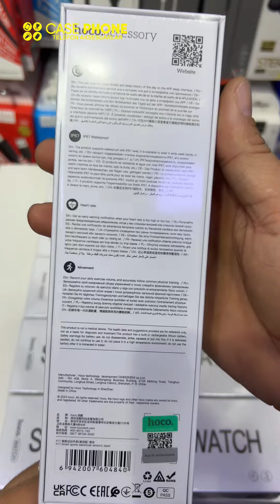Hoco Y17 aqilliy soat 2.03 dyum ip67 300mah / Умные часы Hoco Y17 2,03 дюйма, IP67, 300 мАч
O’zbekiston bo’yicha pullik yetkazib berish hizmati mavjud ! / Платная доставка есть по Узбекистану !

Y17 aqlli soat Hoco aqlli soati, qora
1. Asosiy ekran: 2,03 dyuymli to‘liq ekranli sensorli ekran, o‘lchamlari: 240-296, IP67 suv o‘tkazmaydigan
2. Protsessor: Realtek 8762DT; RAM: 128 MB
3. Bluetooth 3.0 /5.0; qo'llab-quvvatlash xizmatiga qo'ng'iroq qiling
4. Batareya: 300 mA/soat; Batareya muddati: ikkita Bluetooth uchun 5 kun, bitta Bluetooth uchun 15 kun
5. Qo'llab-quvvatlash ma'lumotlari, yurak urish tezligi, mashqlar, ayollar salomatligi, uyqu va boshqa funktsiyalar
6. 22 ta til: xitoy, ingliz, rus, arab, vetnam, daniya, tay, polyak, fors, ispan, malay, yunon, frantsuz, italyan, nemis, portugal, turk, lotin, rumin, ibroniy, birma, ukrain

Умные часы Y17 Умные часы Hoco, черные
1. Основной экран: 2,03-дюймовый полноэкранный сенсорный экран, разрешение: 240–296, водонепроницаемость IP67.
2. Процессор: Реалтек 8762ДТ; ОЗУ: 128 МБ
3. Bluetooth 3,0/5,0; позвонить в службу поддержки
4. Аккумулятор: 300 мАч; Срок службы батареи: 5 дней для двойного Bluetooth, 15 дней для одного Bluetooth
5. Поддержка информации, частоты сердечных сокращений, физических упражнений, женского здоровья, сна и других функций.
6. 22 языка: китайский, английский, русский, арабский, вьетнамский, датский, тайский, польский, персидский, испанский, малайский, греческий, французский, итальянский, немецкий, португальский, турецкий, латынь, румынский, иврит, бирманский, украинский.